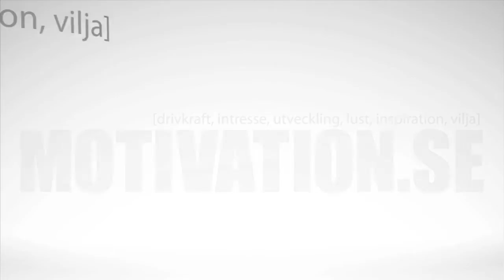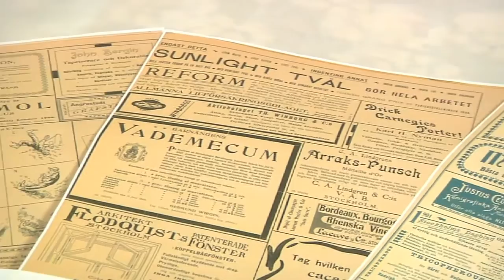Sofia Gumaelius - en ledare före sin tid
Biografin "Annonsdrottningen" som kommer ut i dagarna, målar bilden av entreprenören Sofia Gumaelius - en ledare före sin tid.

Hon har beskrivits som "Sveriges främsta affärskvinna" och hennes annonsbyrå som grundades 1877 lade grunden för verksamheter som sökte sig utanför landets gränser. Hon var en politiskt engagerad entreprenör och ledare på väg in i en modern tid. Företaget fanns i mer än 100 år och nu kommer Ewonne Winblad ut med biografin som tecknar Sofia Gumaelius liv och framgångar.